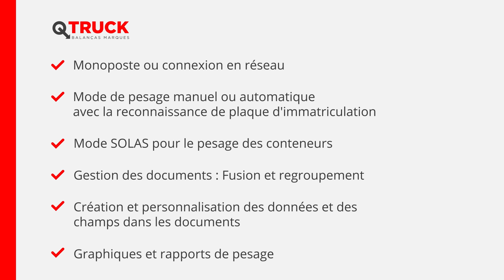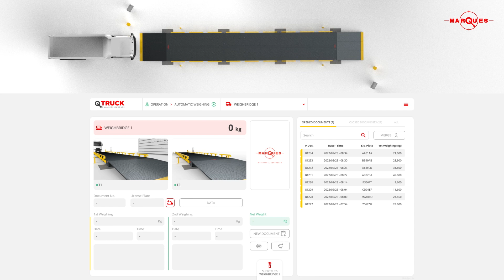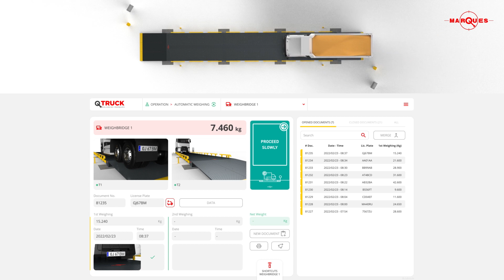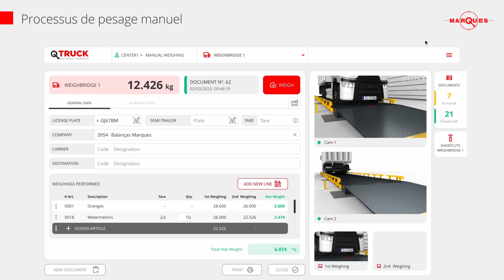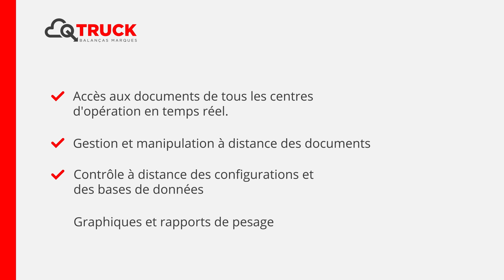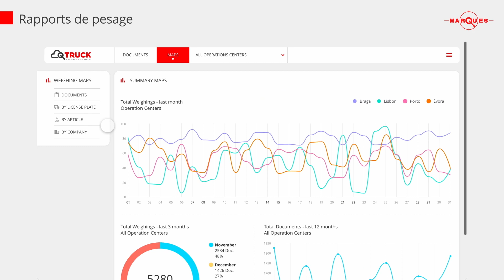Logiciel QTRUCK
Logiciel pour les centres de pesage de camions.